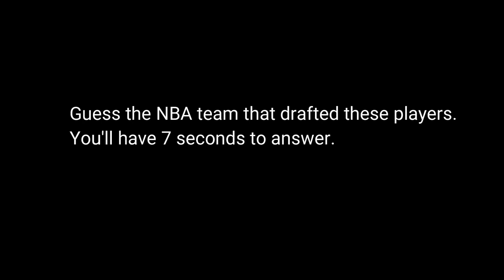NBA Quiz - Who Was He Drafted By?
What NBA team drafted these players?